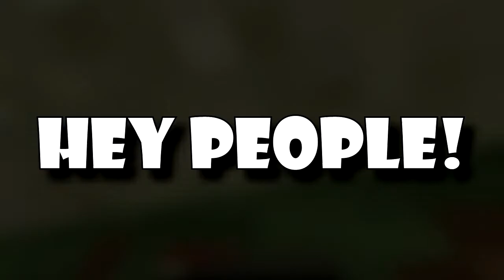What's the fastest way to die in Minecraft? | Blue Lightning Gaming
And tell me what you want to see on the channel next :)

What is the fastest way to die in Minecraft? Weird question, but interesting! You can experiment by yourself as well :)

Minecraft 1.13
Minecraft videos
What's the fastest way
What's the fastest way to die
What is
What is the fastest way to die in Minecraft
How can you break Minecraft
How to install Minecraft mods
How to download and install Minecraft for free.
How to videos
Minecraft fastest way to die
Minecraft Aquatic Update
Minecraft 1.14